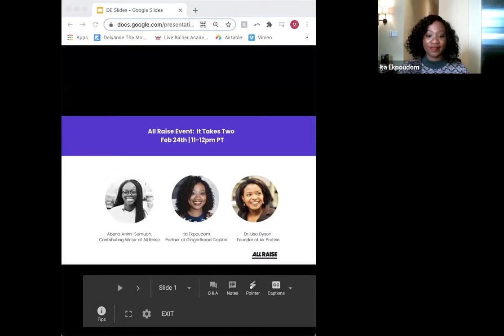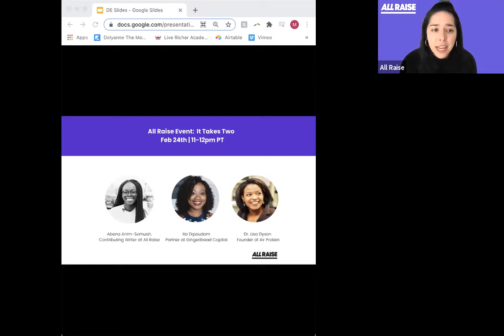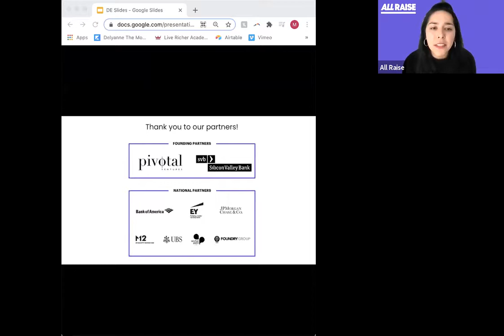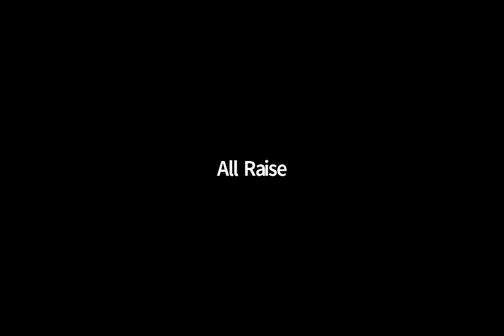It Takes Two with Ita Ekpoudom and Dr. Lisa Dyson moderated by Abena Anim Somuah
All Raise sat down with founder Dr. Lisa Dyson and funder Ita Ekpoudom to learn more about the journey to funding Air Protein and the difficulties of building investor relationships.

ABOUT ALL RAISE
We’re here to amplify female voices, accelerate their success, and create a tech culture where women are leading, shaping, and funding the future.

It Takes Two with Ita Ekpoudom and Dr. Lisa Dyson moderated by Abena Anim Somuah | All Raise